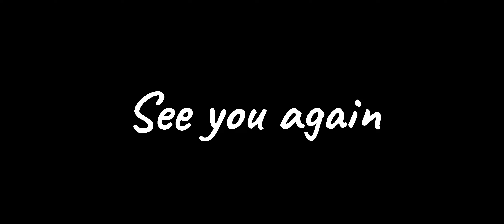CARA MENANAM DAN TIPS TANAMAN ADAM HAWA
Tanaman hias adam hawa ungu atau purple heart yang memiliki nama tumbuhan tradescantia pallida cukup populer di Indonesia. Tidak hanya memiliki daun dan bunga yang cantik, tanaman hias adam hawa ungu juga mudah dirawat.
Tanaman hias adam hawa ungu cocok menjadi pilihan koleksi tanaman luar ruangan karena senang dengan cahaya matahari. Bahkan jika dibiarkan saja di letakkan di tanah depan rumah pun tetap bisa tumbuh subur, Bunda.
Tak heran bila banyak yang menyukai tanaman hias adam hawa ungu. Bagi Bunda yang tak punya banyak waktu melakukan perawatan, tanaman hias adam hawa ungu menjadi pilihan bagus untuk menghiasi halaman rumah dan bisa digantung.